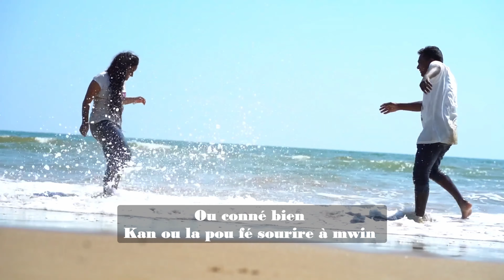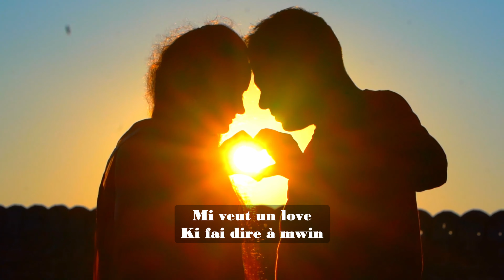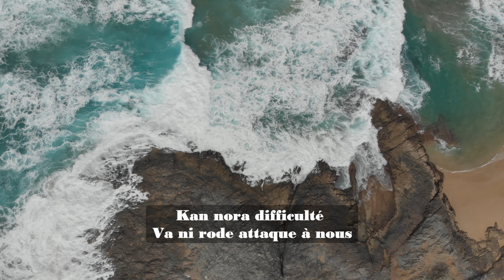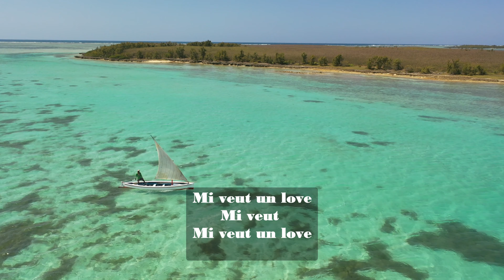Géraldine GAZE - Mi veut un love [ karaoke ]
Géraldine Gaze nous offre une performance à couper le souffle dans cette chanson, mettant en valeur sa voix magnifique. Bravo à elle pour ce superbe morceau ! 🎶🎤👏

Si vous souhaitez vous amuser en chantant, ne cherchez pas plus loin. Découvrez dès maintenant le karaoké de "Mi Veut Un Love" de Géraldine Gaze. Les paroles s'affichent à l'écran, prêtes à vous accompagner dans une expérience musicale interactive et divertissante. 🎤🎉

Merci à tous pour votre soutien et votre passion pour la musique ! 🎶🙌